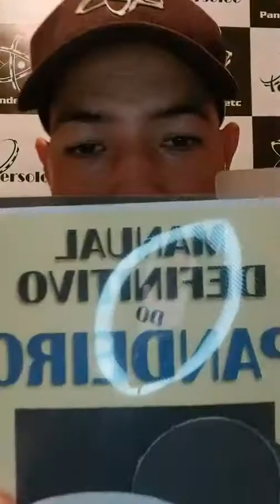LETÍCIA SALGUEIRO I Bate-papo de Pandeiro etc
Live - Bate-papo sobre Pandeiro etc, entre Leonardo Persoleo e Letícia Salgueiro Instagram @pandeiroetc no dia 22/06/2021
Facebook: Grupo Pandeiro etc- estudos, técnicas, cursos e troca de idéias